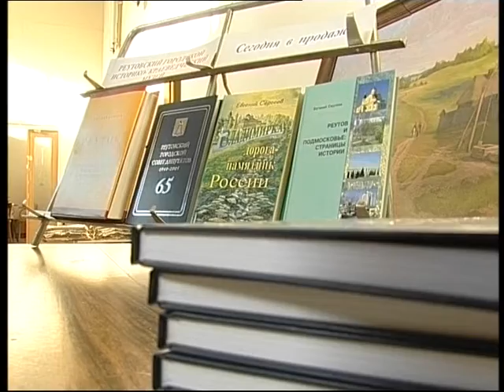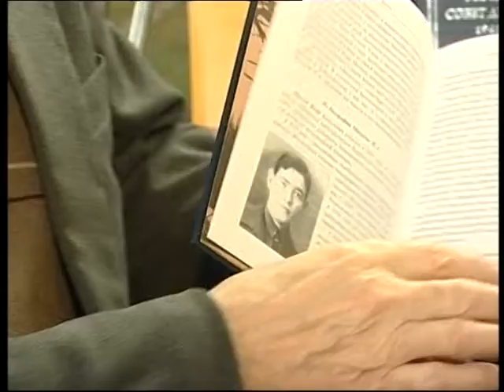Новая книга историка Евгения Сергеева. Декабрь 2006г